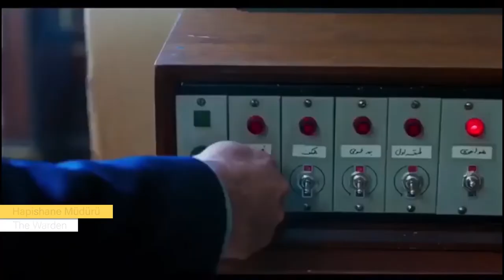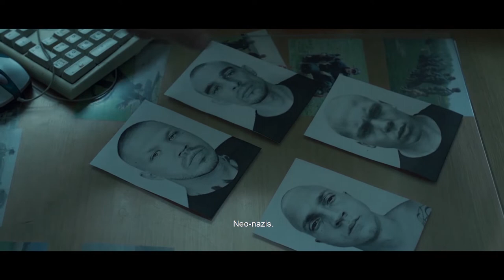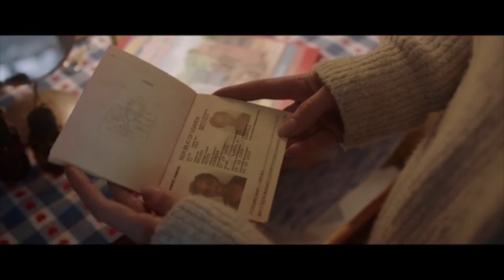9. Uluslararası Suç ve Ceza Film Festivali